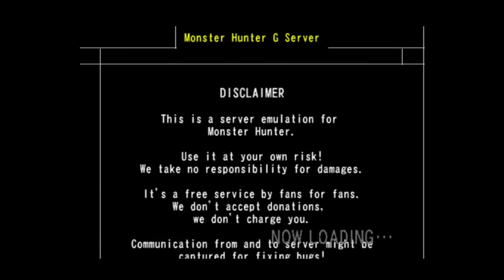How to play Monster Hunter 1 online - Minegarde Town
A step-by-step guide to help players gain access to the online hub of Monster Hunter 1 for Playstation 2 using the PCSX2 Emulator.